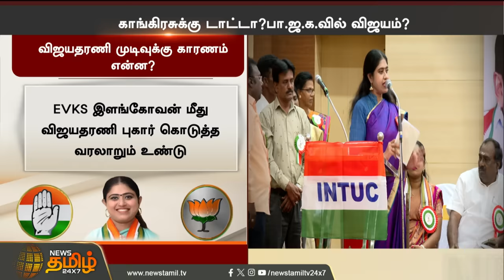காங்கிரசுக்கு டாட்டா? பா.ஜ.க.வில் விஜயம்? - Vijayadharani முடிவுக்கு காரணம் என்ன? | BJP | Congress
காங்கிரசுக்கு டாட்டா? பா.ஜ.க.வில் விஜயம்? - விஜயதரணி முடிவுக்கு காரணம் என்ன? | BJP | Congress